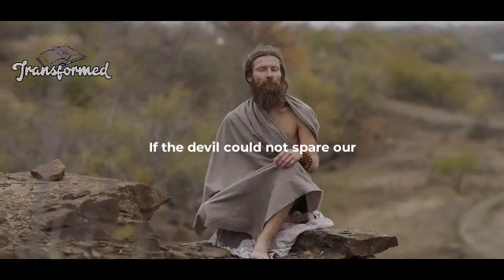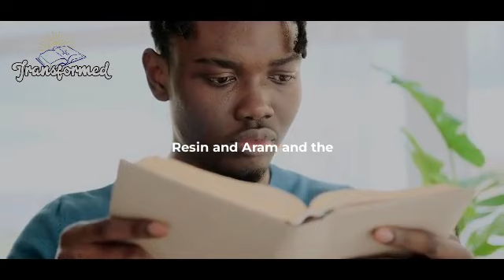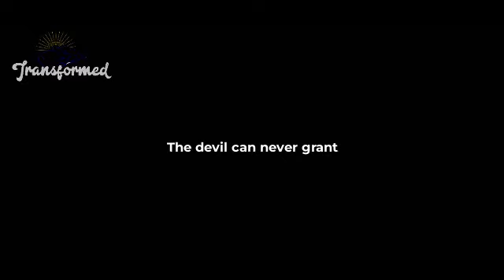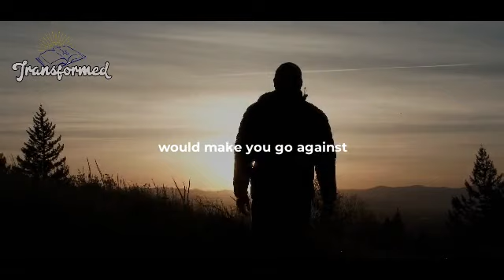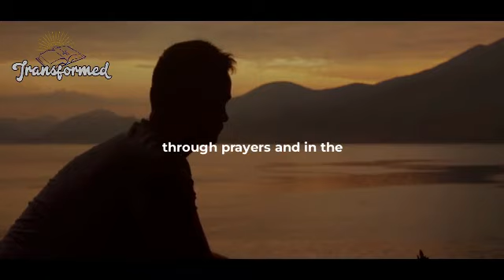Your Release Is In Motion God Is Saying Your Time To Receive Has Come